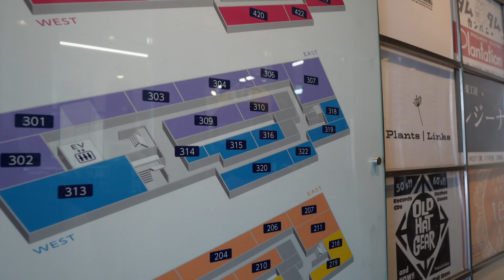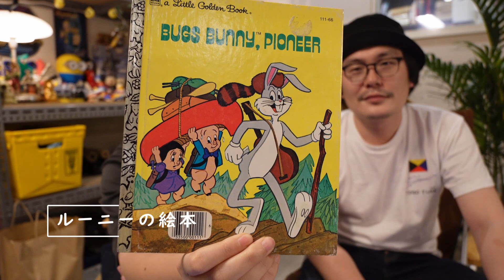【ガレージ生活】出張編4！山岡夫婦が最も痺れたアメトイショップ！｜Boo’s MARKET｜ブーズマーケット｜アメリカン雑貨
ガレージ生活出張編も今回がいよいよ最終回！

アメ雑ショッピングのラストを飾るのは、アメ村の一角にある「Boo’s MARKET（ブーズマーケット）」！

店舗そのものは小規模ながら、とにかく商品数が多く、さらに山岡夫婦にビンビン刺さるコレクションなのが最高！

大阪では色んなお店を巡り、それぞれ最高に楽しい時間を過ごさせて頂きましたが、どこか一つだけ再訪するならと聞かれると、Boo’s MARKETを選んじゃうかもです！